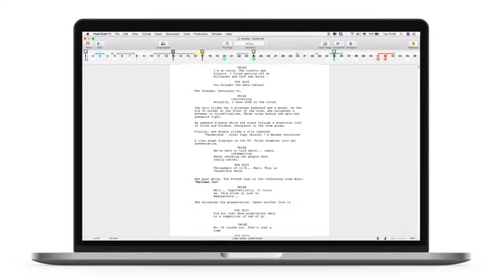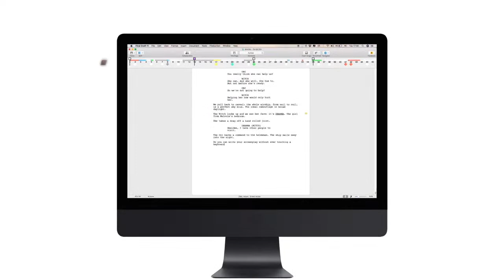On Portraying Women Onscreen Authentically l Sandeep Varma and Saurav Kumar lCAFF'21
'The Disguise' and 'Autumn' feature the said and unsaid relationship between two women who share special bonds. Given the recent discussions about male gaze in cinema and its impact on the film as well as the viewer, we sit down with the directors of the two films, Sandeep Varma and Saurav Kumar, to let them articulate how they avoid stereotypical tropes while trying to tell female stories.
Sandeep A. Varma is a film director and writer. He is best known for 'Manjunath' (2014), a biopic based on the true story of Manjunath Shanmugam, the IIML graduate and Indian Oil sales officer. His short film, 'The Disguise' explores issues of identity, family, and religion.
Saurav Kumar is an independent filmmaker based in New Delhi (India). He has written & directed short film 'CHILGAM' in 2018 that garnered wide acclaim and was officially selected at the International Film Festival of Shimla and New Delhi Film Festival. He is the founder & creative director at Pocket Studios Films. His major influences include filmmakers Krzysztof Kieslowski and Wong Kar-Wai.

Vimeo Password: autumn@942

Filmboard is a unique B2B e-commerce platform that enables producers, line producers, and filmmakers from anywhere in the world to book any film-related services including locations, technical crew, and talent across India in a few simple steps. It is started by Sandeep Varma and Rajesh Butta. It seeks to disrupt the B2B space in the area of the creation of audiovisual content (media & entertainment industry).

Organised by Filmtantra for the Cineville Annual Film Festival: 9th-12th April'21

Help support CAFF'21 to give a platform to independent filmmakers by becoming a contributor.